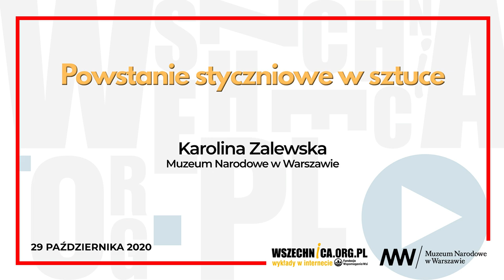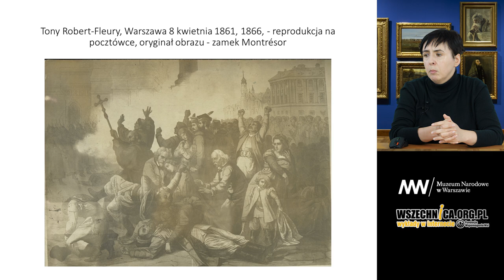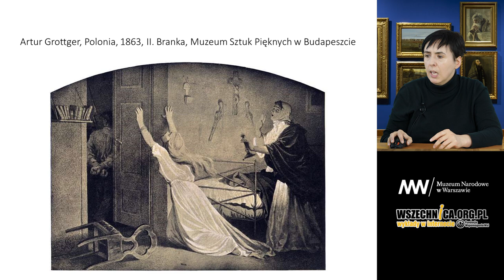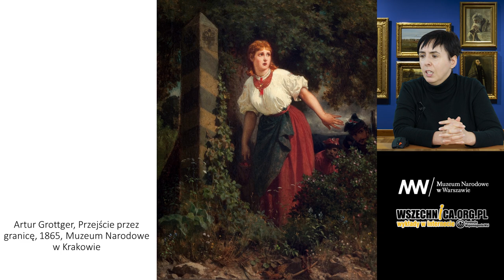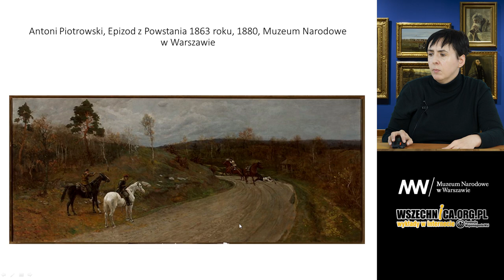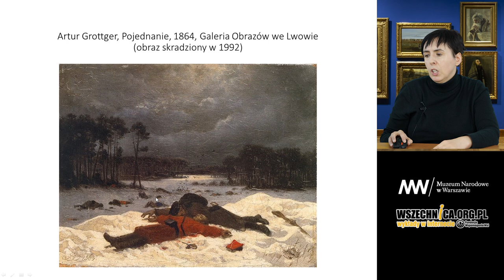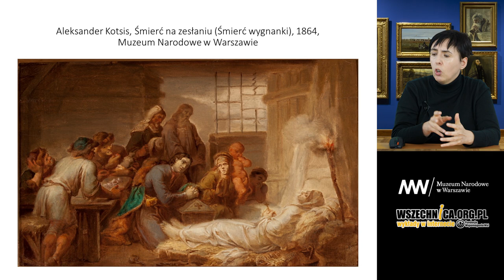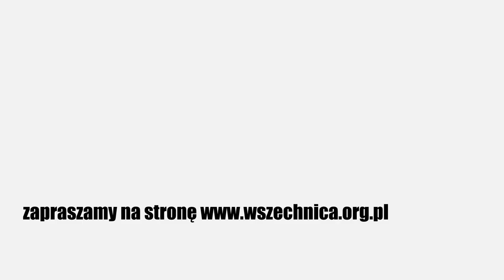Powstanie styczniowe w sztuce - Karolina Zalewska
Wykład Karoliny Zalewskiej towarzyszący wystawie „Polska. Siła obrazu”, Muzeum Narodowe w Warszawie, 29 października 2020 [1h03min]

Karolina Zalewska opowiada, w jaki sposób powstanie styczniowe (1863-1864) znalazło odbicie w sztuce polskiej. Prelegentka omawia prace artystów, którzy brali na warsztat nie tylko sam zryw niepodległościowy, ale również poprzedzające go krwawo tłumione manifestacje patriotyczne w stolicy. Wykład towarzyszył wystawie „Polska. Siła obrazu” w Muzeum Narodowym w Warszawie.
Powstanie styczniowe w sztuce polskiej jest silnie odzwierciedlone. Malarze licznie przedstawiali nie tylko sceny z samego zrywu, ale również wydarzenia poprzedzające wybuch powstania. Manifestacje patriotyczne odbywające się w Warszawie, często krwawo tłumione przez Rosjan, brali na warsztat tacy artyści, jak Aleksander Lesser, Polikarp Gumiński, Henryk Pillatti, Adrian Głębocki czy słynny Artur Grottger.

Karolina Zalewska wskazuje, że kolejne ofiary śmiertelne prowokowały następne dzieła sztuki, nierzadko naiwne w formie. – Ich celem nie zawsze było chwalenie się klasą artystyczną, ale upamiętnienie dramatycznych wydarzeń.

Polska tematyka popularna w Europie
Prace polskich malarzy miały szeroki oddźwięk w całej Europie dzięki powielanym przez prasę rycinom, do których przygotowania redakcje zatrudniały czołowych ilustratorów. W kraju chętnie wykonywano fotokopie, które stanowiły formę narodowych pamiątek.

Częstym tematem prac malarskich były również kobiety, które na znak przywiązania do ojczyzny przybierały „żałobę narodową”. Artystą, który sportretował w takim stroju swoją żonę, był m.in. Józef Simmler.

– Pierwotnie Simmler namalował żonę jako Safonę w jasnej antykizującej szacie, z lutnią w dłoni. Ale na wieść o powstaniu styczniowym, a potem jego klęsce, przemalował obraz, dając w tle pochmurne niebo i wzburzone morze. Antyczną szatę przemalował na czarną suknię, a głowę okrył kapeluszem z czarnym woalem – opowiada edukatorka Muzeum Narodowego w Warszawie.

Powstanie styczniowe w sztuce
Artystą, którego prace najmocniej ukształtowały obraz powstania w społeczeństwie, był Artur Grottger. Co ciekawe, autor m.in. cykli „Polonia” i „Lithuania” osobiście nigdy nie wziął udziału w walkach. Jego prace natomiast z racji na ogólnoludzkie ujęcie tematu były dobrze odbierane także zagranicą.

– W żadnej ze scen nie jest pokazywany wróg. Ten, który plądruje, grabi, zabija, atakuje dwór. A więc cierpienie, lęk, żałoba mogły być odczytane uniwersalnie przez każdego odbiorcę – tłumaczy historyczka sztuki.

Zesłańcy i weterani powstania
Artyści brali na warsztat również tematykę konsekwencji powstania styczniowego. Tragedię zesłańców malowali m.in. Stanisław Masłowski, Jacek Malczewski i Aleksander Kotsis. Niektórzy autorzy prac, do których należał m.in. wspomniany Artur Grottger, pokazywali również, że cierpienie było udziałem walczących po obu stronach. Świadectwem tego jest jego kompozycja „W Saskim Ogrodzie”, która przedstawia kalekiego rosyjskiego weterana.

Po odzyskaniu przez Polskę niepodległości, weterani powstania byli otoczeni przez państwo szacunkiem. Jego wyraz stanowił m.in. przywilej noszenie specjalnych mundurów. Zostali w nich sportretowani m.in. historyk Aleksander Kraushar pędzlem Blanki Mercère czy Rudomir Benedyktowicz przez swoją córkę Wandę.